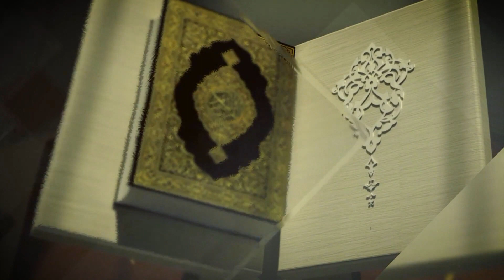Dars e Qur'an Surah Bani Israil Ayah 73 to 81 by Asma Shams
Dars e Qur'an Surah Bani Israil Ayah 73 to 81 by Asma Shams at Taqwa Islamic School Auditorium, Organized by Islamic Educational & Research Organization (IERO). Video Developed by IERO Media.

HD 1080p